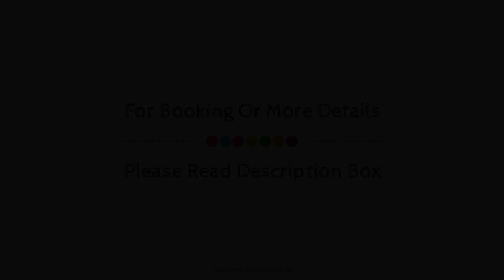Hotel Salamanca Montalvo, Spain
About Property:
Tryp Salamanca Montalvo Hotel is a popular choice amongst travelers in Salamanca, whether exploring or just passing through. Offering a variety of facilities and services, the property provides all you need for a good night's sleep. Service-minded staff will welcome and guide you at Tryp Salamanca Montalvo Hotel. All rooms are designed and decorated to make guests feel right at home, and some rooms come with air conditioning, heating, wake-up service, desk, mini bar. The property offers various recreational opportunities. Tryp Salamanca Montalvo Hotel combines warm hospitality with a lovely ambiance to make your stay in Salamanca unforgettable.
Searching For
1. Hotel Salamanca Montalvo
2. Hotel Salamanca Montalvo Virtual Tour
3. Hotel Salamanca Montalvo Rooms
4. Hotel Salamanca Montalvo Amenities
5. Hotel Salamanca Montalvo Videos
6. Hotel Salamanca Montalvo Offers
7. Hotel Salamanca Montalvo Deals
Audio Credit:
Track Title: Reasons To Hope
Artist: Reed Mathis